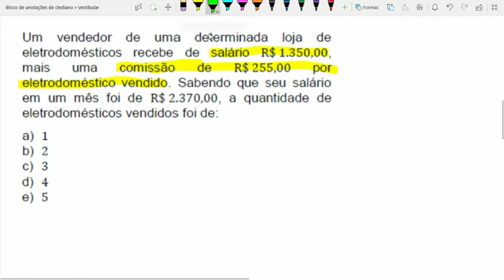3. Resolução de questões da UFAM PSC 1 (Universidade Federal do Amazonas)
3. Resolução de questões da UFAM PSC 1 (Universidade Federal do Amazonas)

Continuamos esta playlist aonde iremos resolver questões da Universidade Federal do Amazonas, a nossa famosa UFAM, serão  questões referente ao PSC 1, que corresponde ao 1° ano do ensino médio, quem precisar fazer uma pequena revisão através de questões este é o canal certo. Bom aproveito.

Convido você pra conhecer outras aulas do canal:

POTENCIAÇÃO:

Potências

Expoente 1 e expoente 0

Potência com base negativa

Potência com expoente inteiro negativo

Propriedades das potências

Potências de base 10

Notação científica

Atividades

RADICIAÇÃO:

Raiz Quadrada

Cálculo da Raiz Quadrada de um Número

Atividades

 Raiz Cúbica

Cálculo da Raiz Quadrada Aproximada

Atividades

Equações incompletas

Equações completas

Atividade parte 1

Atividade parte 2